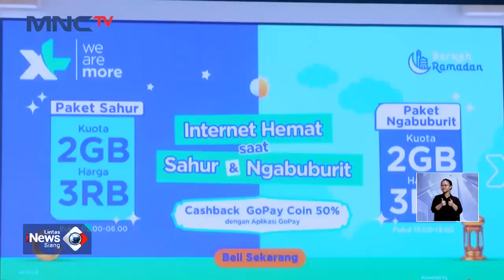Apresiasi Kaum Ibu, XL Axiata Hadirkan Kampanye "WeAreMoms" Selama Ramadan - LIS 19/03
Saksikan info berita terkini di:
Lintas iNews Pagi: Senin – Sabtu Pukul 04.20 WIB
Lintas iNews Siang: Senin – Jumat Pukul 11.30 WIB
Lintas iNews Malam: Senin – Sabtu 00.30 WIB
Lintas iNews: Setiap Hari 09.00 | 10.00 | 13.00 | 14.00 | 15.00